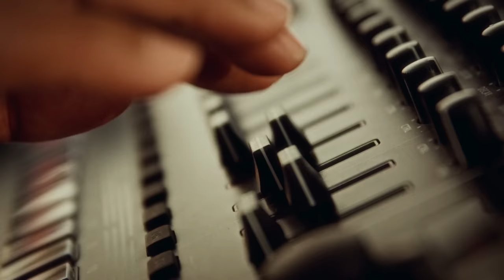Harmonies: The Future of Saudi Arabia's Evolving Cultural Scene featuring Eduardo Castillo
Our co-founder and creative director Eduardo Castillo seeks out spaces and opportunities that foster human connection, creativity and self-expression. As a composer and activist, he uses his passion for music and dialogue as a catalyst for change, always looking to bridge worlds, cultures and backgrounds by tapping into our collective inner landscapes.

During Eduardo’s recent return to Saudi Arabia in December 2022, he experienced a deep connection with the essence of the country’s people, culture and bright future. Eduardo performed and acted as a panelist for a discussion on community at Riyadh’s MDLBEAST Soundstorm event before traveling to Habitas AlUla with fellow musician and new friend, Husam, for a concert in the canyon under the stars.

While Eduardo and Husam had just met and never rehearsed together, their improvised performance was a fitting metaphor for the harmonies that are occurring between people of all nationalities, beliefs and lifestyles in Saudi Arabia.

Be it in the audience or in conversation, a sentiment of understanding and welcoming prevailed – an enthusiasm for a future that continues to be shaped and crafted by Saudi Arabia’s youth who are looking to the arts for opportunities for expression and change.

Eduardo’s journey shows us that Saudi Arabia continues to be a cradle for culture that is evolving with unbound potential and reminds us that travel plays an integral role in reframing how we understand the world.